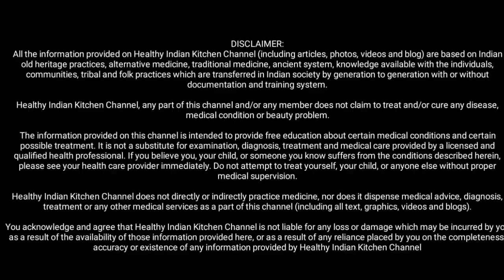ये एक चीज आज से ही खाना शुरू कर दीजिए पूराने से पुराना माइग्रेन, सिरदर्द जड़ से खत्म फिर दोबारा नही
नमस्कार,

My Washing Machine
My Smartwatch
Mixer Grinder
My Camera
Steel Kadhai
Gond Siyah
Unnab Ber
Bhutte Ke Bal
Sehjan Powder
Pitt Papda
Dhaga Mishri
Sukha Amla